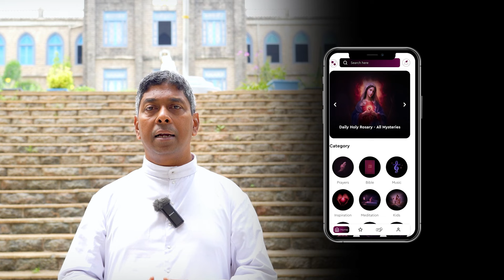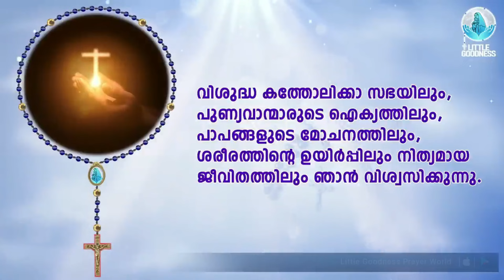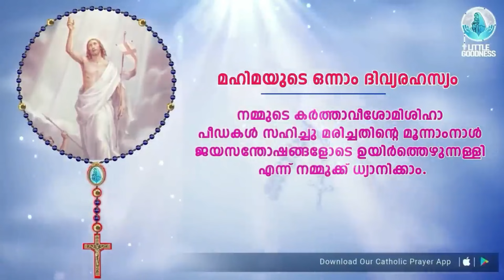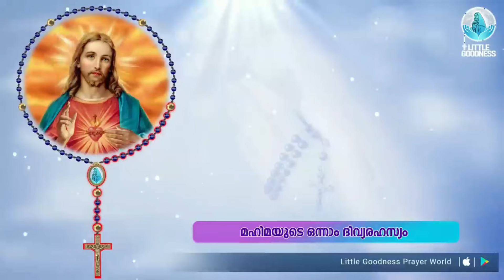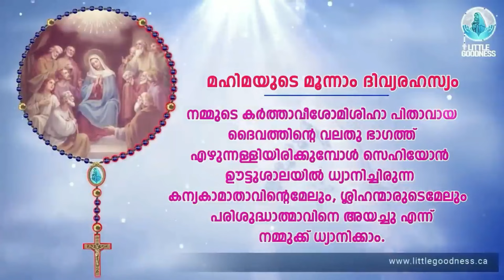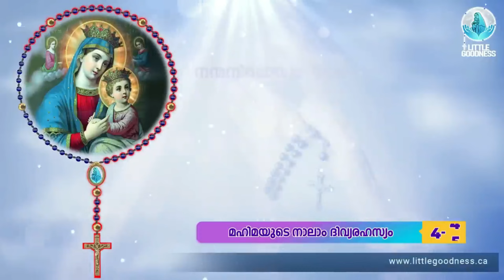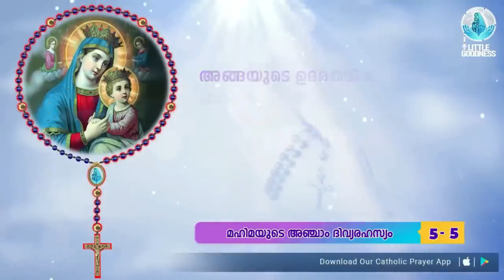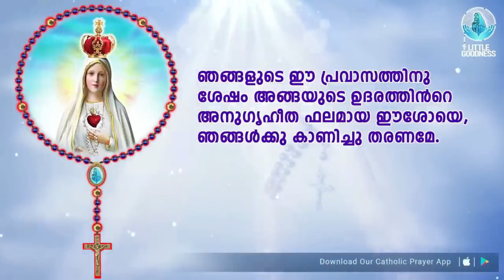ഇന്നത്തെ ജപമാല 🙏🏻ഞായർ 🙏🏻January 14 , 2024 🙏🏻 മഹിമയുടെ ദിവ്യരഹസ്യങ്ങൾ 🙏🏻 Malayaalm Rosary